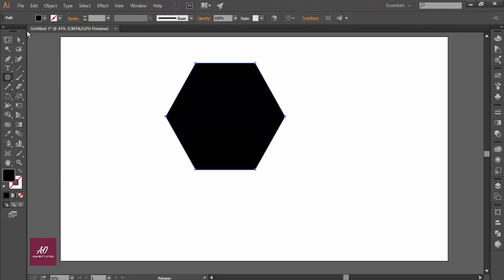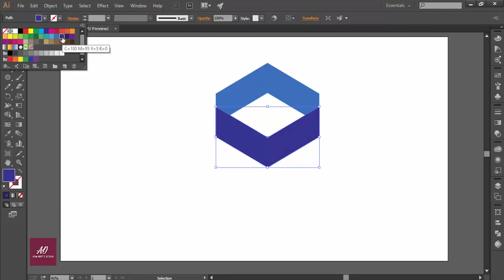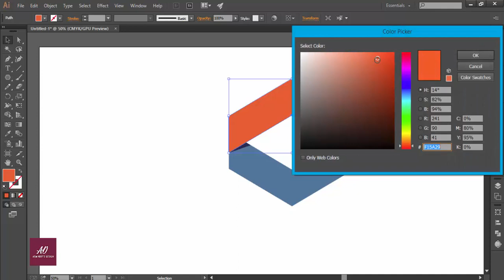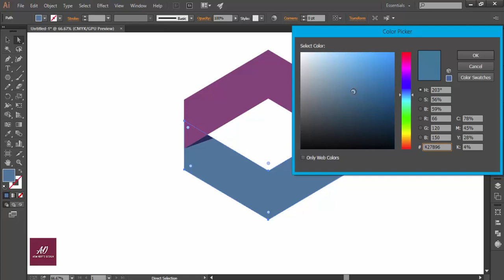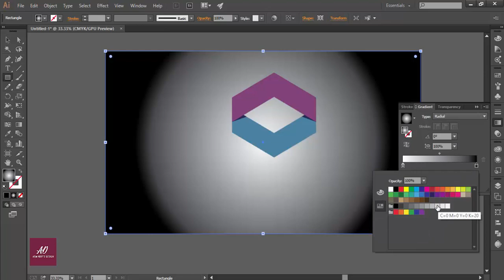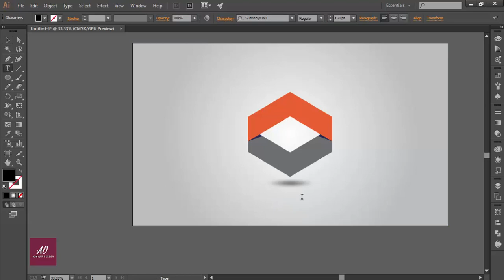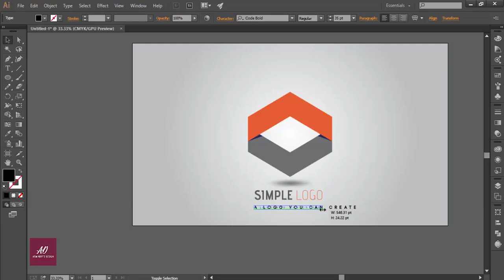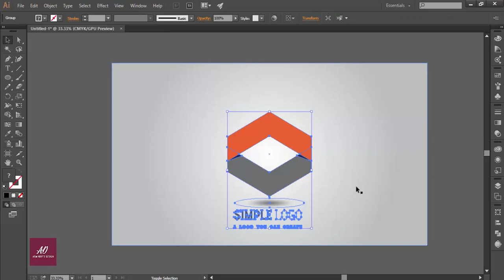Professional Logo Design | Adobe Illustrator CC | Tutorial (Character)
Hi Every one i am gonna sow you a new thing today. how to make 3D logo with adobe illustrator CC